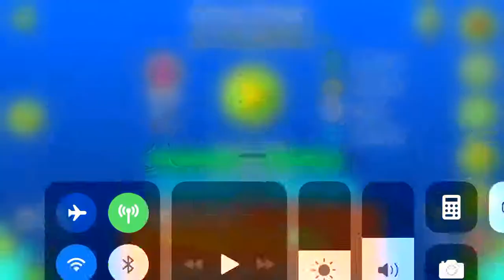FinalCode (73%)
I hate this level bro
WITH A PASSION